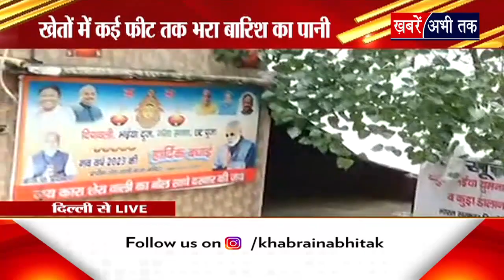बारिश की मार ! देखिए मूसलाधार बरसात के बाद कैसा है हरियाणा और दिल्ली हाल ? | Khabrain Abhi Tak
Haryana Heavy Rain: बारिश की मार ! देखिए मूसलाधार बरसात के बाद कैसा है हरियाणा और दिल्ली हाल ?